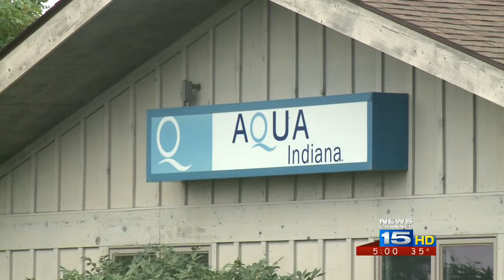City finalizes Aqua Indiana purchase